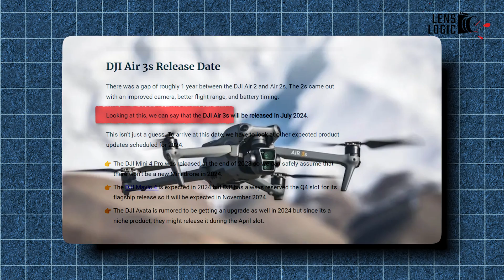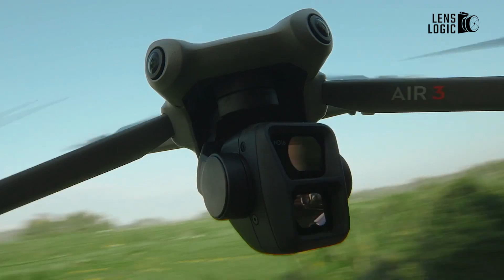DJI Air 3S Expectations & Release Date!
DJI Air 3S could arrive this July as rumors are spreading all over the internet among drone enthusiasts. Nonetheless, many enthusiasts are already turning their attention to the next logical step: a DJI Air 3S with a dual 1-inch sensor setup. So what can we expect from this new drone?